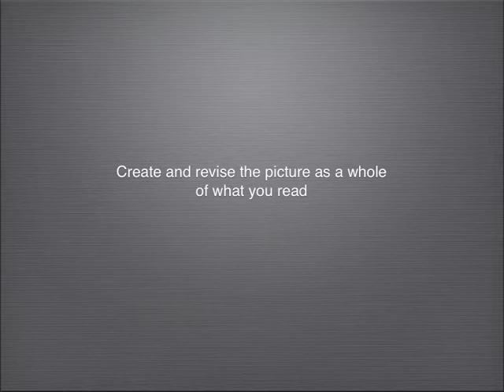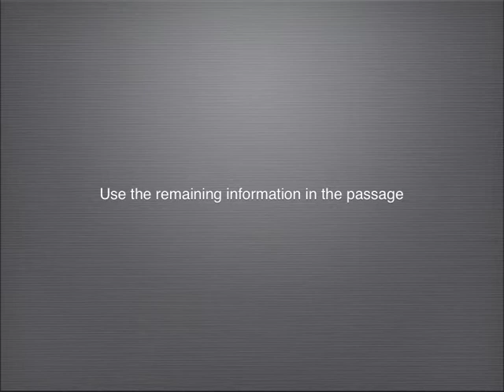Revised GRE Text Completion Part.1